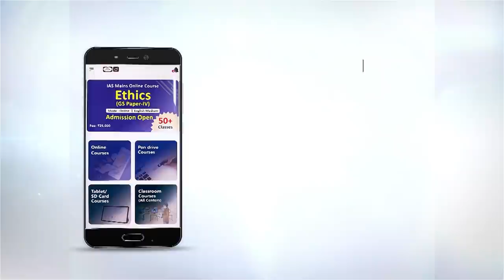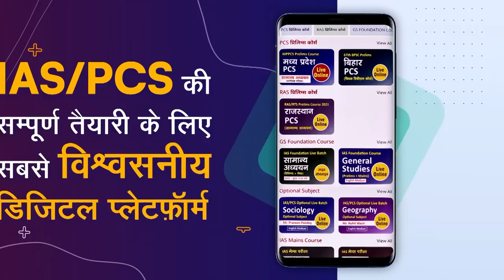UPPSC Topper Arti Gupta : Mock Interview I Drishti PCS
UPPSC Topper Arti Gupta has been selected as Sr. Lecturer Diet in UPPSC 2020 final result. Drishti PCS congratulates Arti Gupta for this achievement and expresses best wishes for her bright future.

Drishti PCS is uploading the video of UPPSC Topper Arti Gupta Mock Interview to help UPPSC aspirants for their exams. Feedback provided during the mock interview is also being uploaded accordingly. This video will help a lot of students to understand the process of Interview. We will upload videos of other successful candidates in UPPSC Mock Interview Playlist from time to time.

1. Videos by Dr. Vikas Divyakriti To

2. Concept Talk- By Dr. Vikas Divyakirti

6. To The Point- Special

8. UPSC PT Prelims Practice Quiz